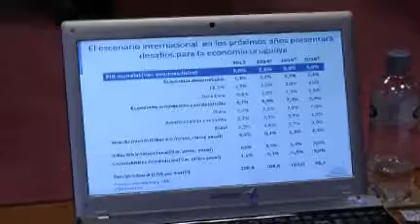Ministro presentó Rendición de Cuentas en el Parlamento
Bergara asistió este miércoles al Parlamento para explicar la última Rendición de Cuentas del gobierno. Aseguró que pese al déficit fiscal de 3% con que cerrará este año, no será necesario un ajuste fiscal.